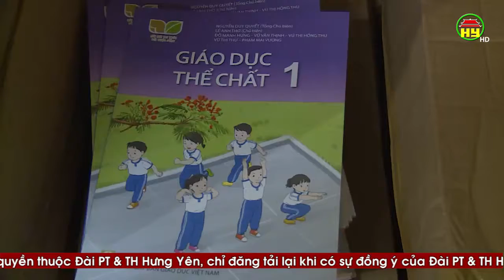Thị trường sách giáo khoa năm nay có gì mới?